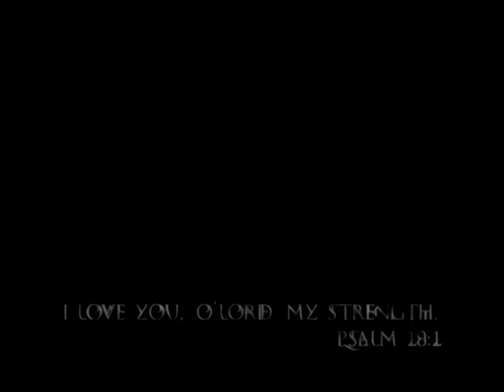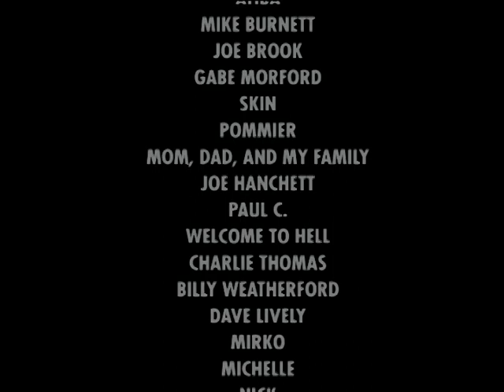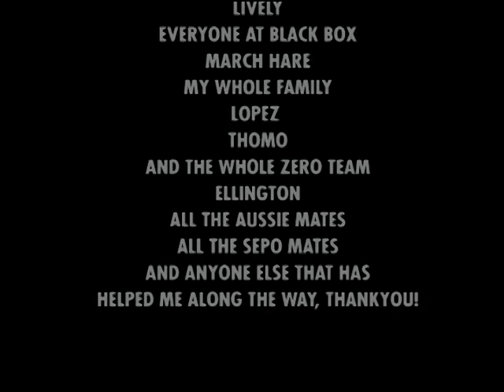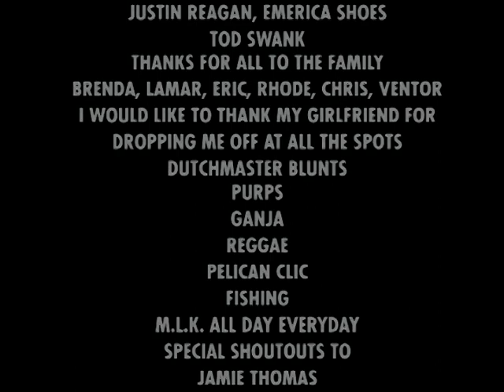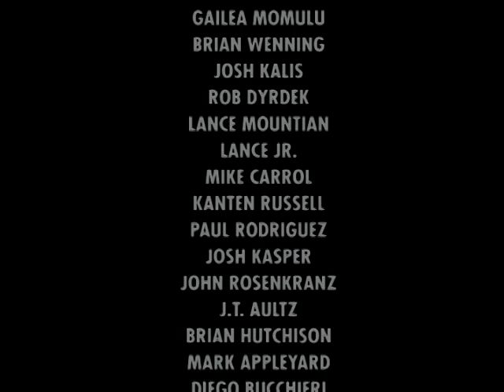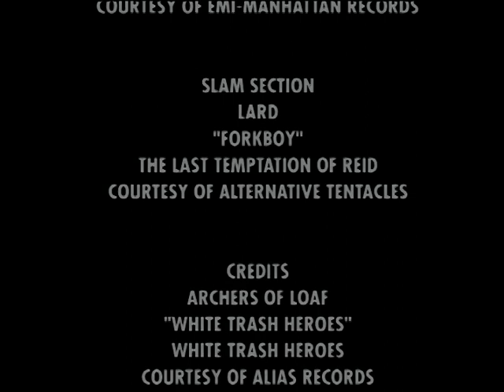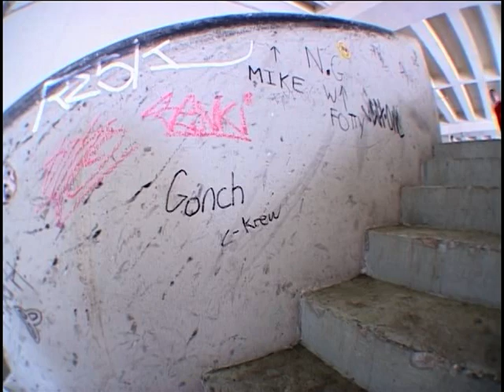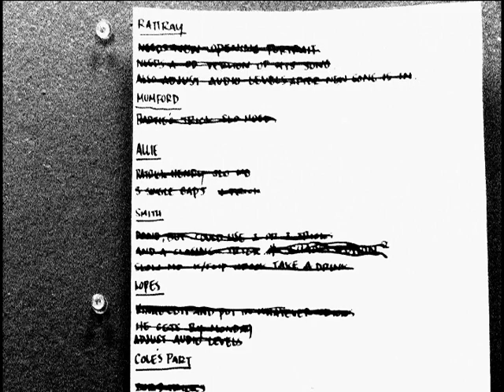Zero - Dying To Live (2002) + Bonus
Source: DVD

Intro - The Who - Won't Get Fooled Again
Jon Allie - Slayer - Tormentor
John Rattray - The Proclaimers - I'm Going To Be (500 Miles)
Matt Mumford - Queen - One Vision
Ryan Bobier - The Adverts - One Chord Wonders
Friends - Neil Young - Rockin' In The Free World
Adrian Lopez - Gipsy Kings - Djobi, Djoba
Lindsey Robertson #1 - Bob Marley - Simmer Down
Lindsey Robertson #2 - Jefferson Airplane - White Rabbit
Ryan Smith - Nirvana - Territorial Pissings
Chris Cole - Styx - Renegade
Jamie Thomas #1 - Ennio Morricone - Trio (Main Title)
Jamie Thomas #2 - Rush - Overture & The Temples of Syrinx
Jamie Thomas #3 - Metallica - Ecstacy of Gold
Slams - Lard - Forkboy
Credits - Archers of Loaf - White Trash Heroes
Outro - Derek & The Dominos - Layla